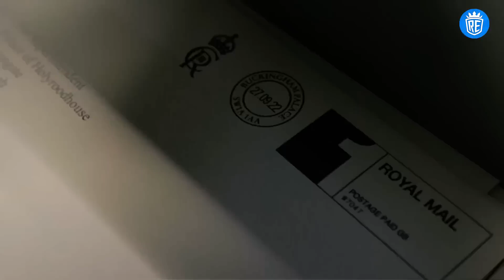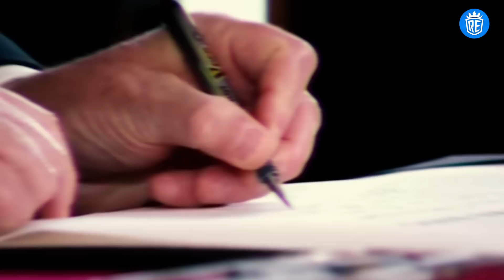15 Things That Will Happen When King Charles III Dies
Get ready to learn about the top 15 things that will happen when King Charles III passes away. From changes to the royal family to the impact on the British economy, this video covers everything you need to know about the future of the UK after the death of its monarch.

In this video, we'll explore the potential scenarios that could occur following the death of King Charles III, including the ascension of Prince William, the role of the Queen, and how the country will come together to mourn the loss of its beloved king.

So if you're curious about the future of the United Kingdom and the impact of this historic event, be sure to watch this video and subscribe to our channel for more informative content.